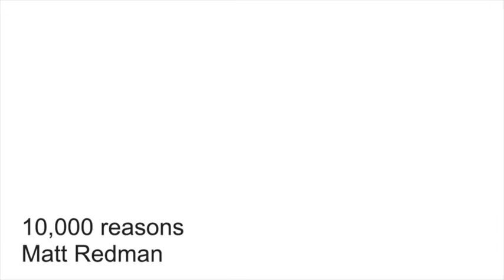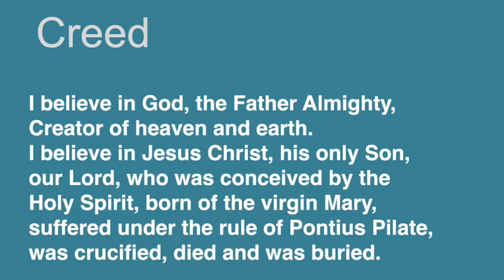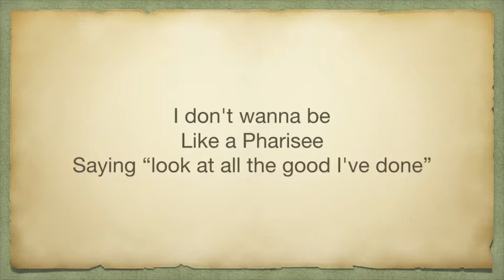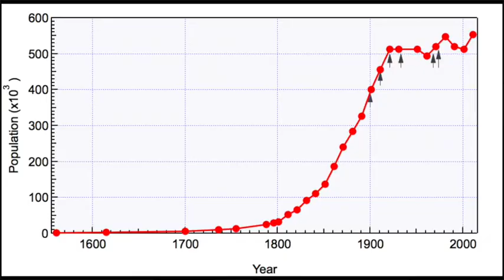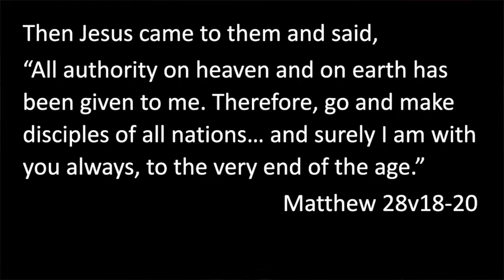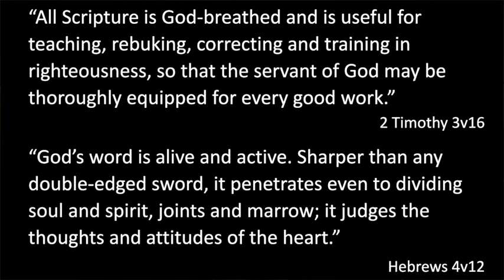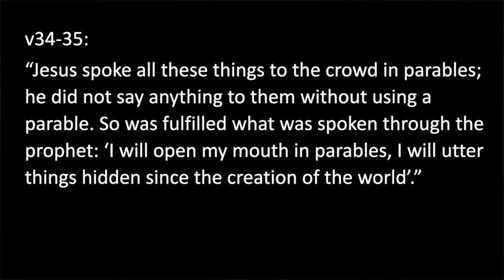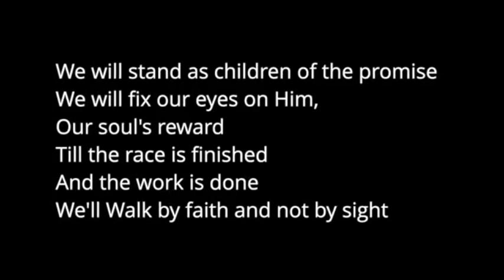Sunday 15th August